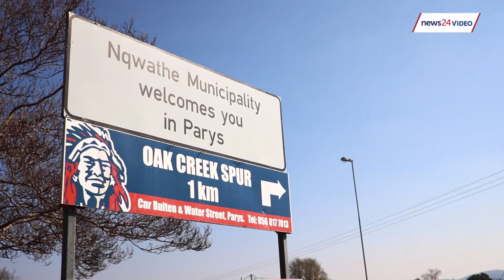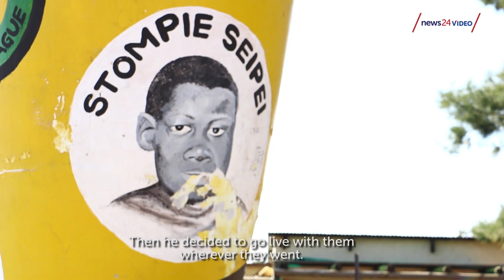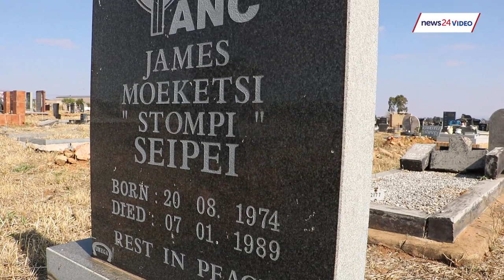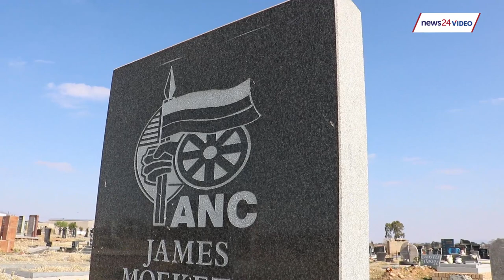OurLostChildren: Remembering Stompie Seipei - stabbed in the neck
The mother of the late Stompie Seipiei shares some of her fondest memories of her son with the News24 team almost 30 years after his death.

The 14-year-old was a United Democratic Front activist who was killed during the anti-apartheid movement in 1989. Watch.